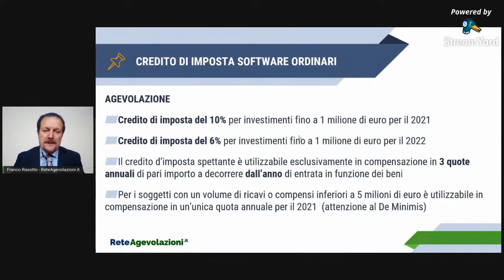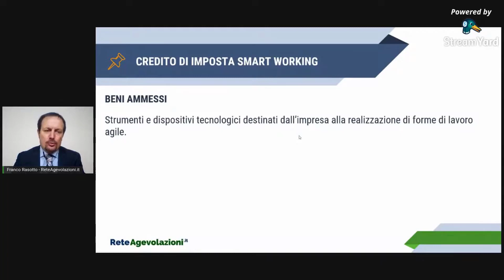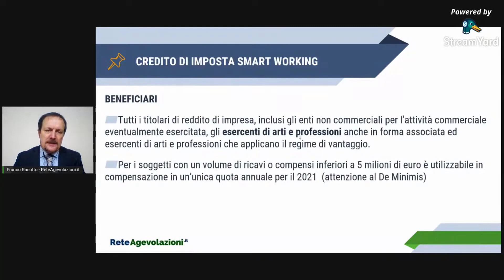Incentivo in Credito di Imposta Acquisto Software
SCHEDA COMPLETA